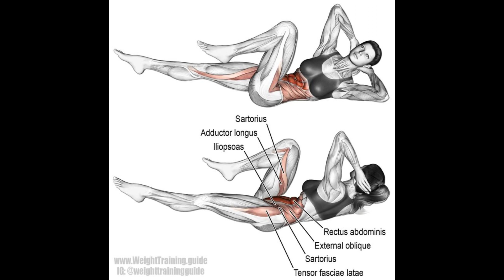CRUNCHES ALONE WON'T CUT IT! The Real Secret to Banishing Belly Fat Revealed!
🔍 Tired of doing endless crunches with no visible results? 🤔 Watch this video to uncover the truth about melting away belly fat and discover the holistic approach you need for a sculpted midsection! 💪 Learn why crunches are just one piece of the puzzle and how a balanced diet, cardio, and strength training can transform your waistline. Say goodbye to fitness fairy tales and hello to a healthier, happier you! 🌟